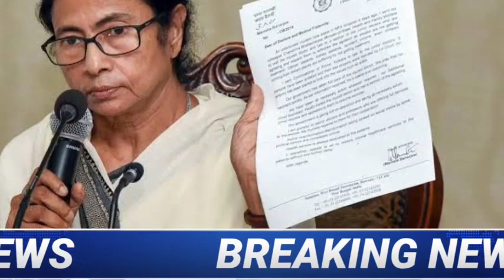আগামীকাল রবিবার থেকে রাজ্যে ১৫ দিন পূর্ণাঙ্গ লকডাউন। কি কি খোলা থাকবে? কী বন্ধ থাকবে? Lockdown in WB